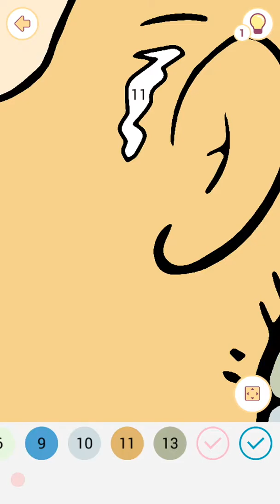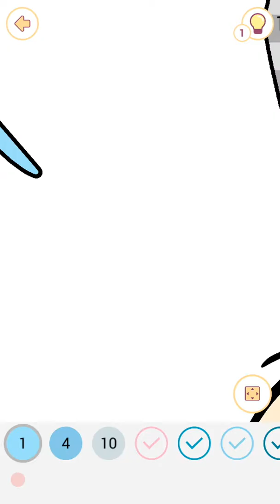تلوين الصور ( الثلاجة الفارغة ) colore par numero . colored by number